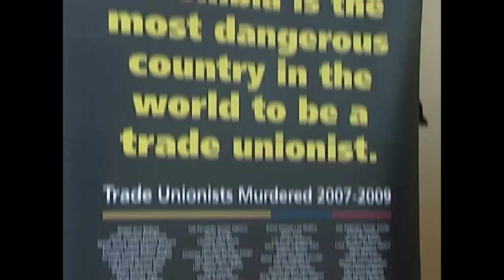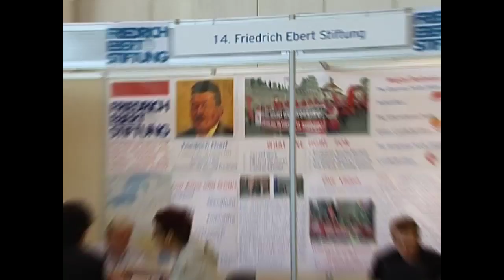Highlight of the 2nd day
ETUC Congress - Highlight of the 2nd day.
Athens, 17 May 2011.